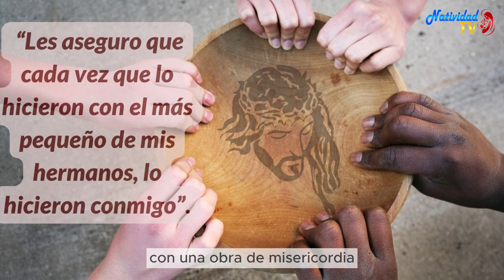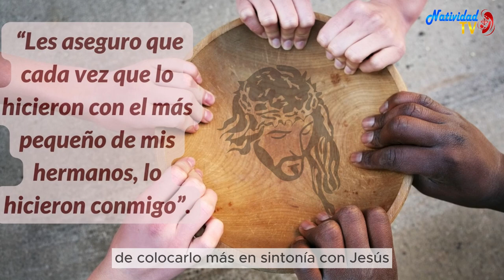EVANGELIO DE HOY | Pbro. Juan Carlos Gómez Yánez / Lunes, 19/02/2024